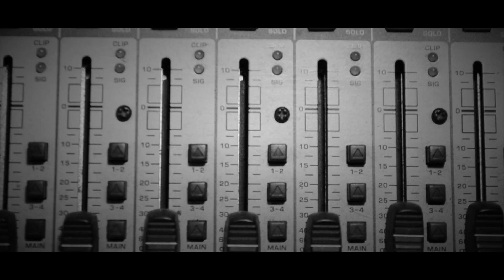NOT- ft. A.C.B. & O.M.G.-3 HUNNA (freestyle)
Uploaded by TheUNDRSTMTDCity on Sep 1, 2012
PRODUCED BY UNDRSTMTD FILMS
JOSE ZAVALA & TAYLOR MCDANIEL